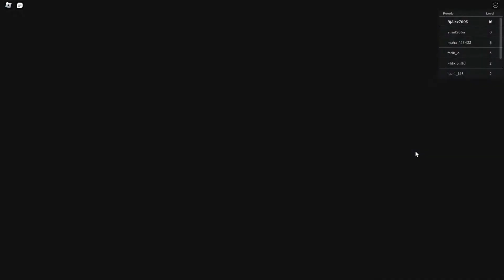grumpy gran (scary obby) first time i played the game it was scary but i completed the game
I PLAY BARRY'S PRISON RUN GAME IT'S SO FUN#roblox